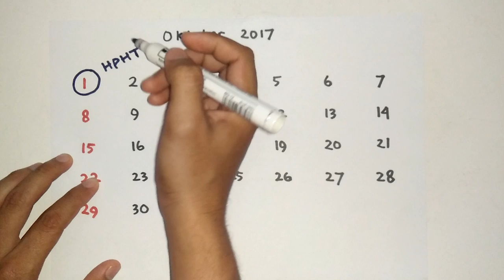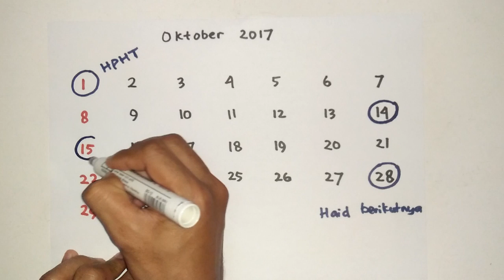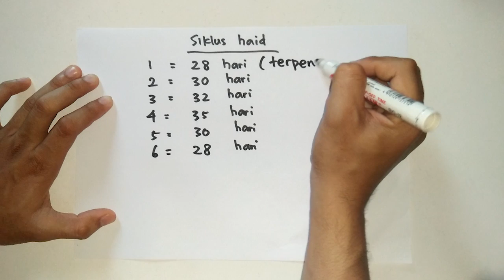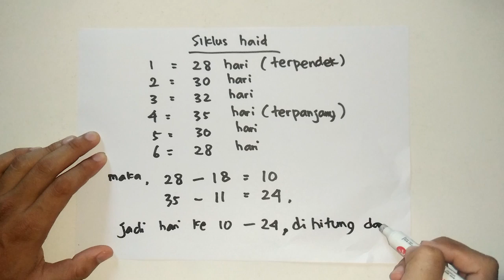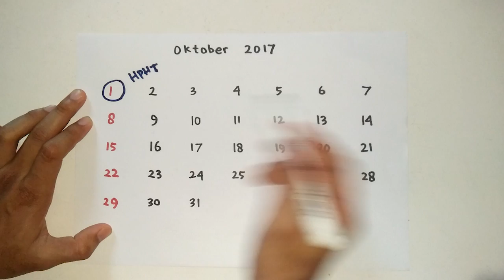Agar Cepat Hamil Setelah Menikah | Tips Cepat Hamil 💖 Kehamilan 💖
Buku Panduan Cepat Hamil.
Agar cepat hamil setelah menikah.
Video ini berisi tentang cara menghitung masa subur bagi wanita dengan siklus haid teratur dan tidak teratur.

Kami adalah saluran youtube yang berisi video-video tutorial kesehatan, kecantikan, gaya hidup, makanan, dan lain sebagainya yang berkaitan dengan tenaga kesehatan & pasien.

Terima kasih. Salam dari Tim Perawatan Kesehatan.

💖 SALURAN INI DIKELOLA OLEH TENAGA KESEHATAN 💖